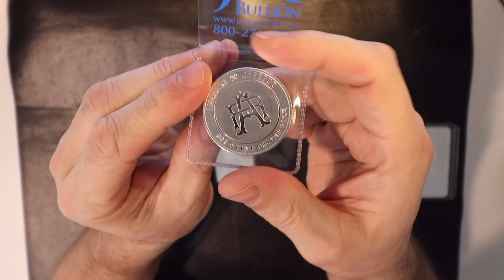UNBOXING 11oz of 2020 SILVER AMERICAN RESERVE .999 Fine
Bob Moriarty

Bitcoin  -   33Ym6LNV779ZyJxpUJa8g5nPTC8v2MaPLA
Litecoin -  MJ4FEqrMGrQu5GfSCrdWdSrLdJQUV2zGaG